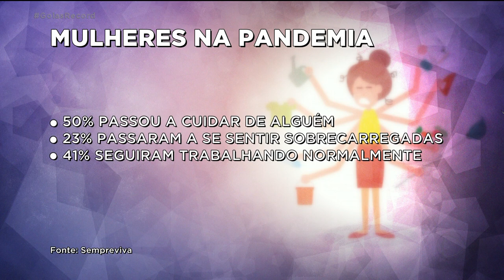ELAS NÃO PARAM: MULHERES SEGUEM ENFRENTANDO ROTINA DE DESAFIOS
A PANDEMIA ATINGE HOMENS E MULHERES DE FORMA DIFERENTE. EMBORA A DOENÇA PAREÇA CAUSAR UM POUCO MAIS DE COMPLICAÇÕES ENTRE OS HOMENS, AS MULHERES FORAM AS QUE MAIS SOFRERAM MUDANÇA NA ROTINA.